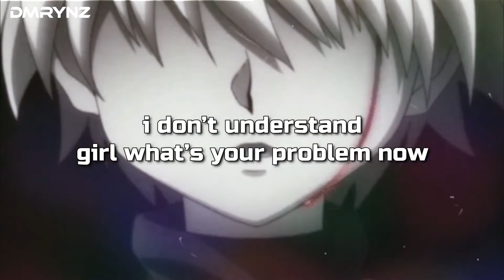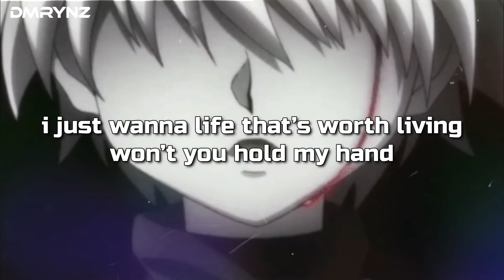Let me die 1000-7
НЕ ЧИТАТЬ!!!